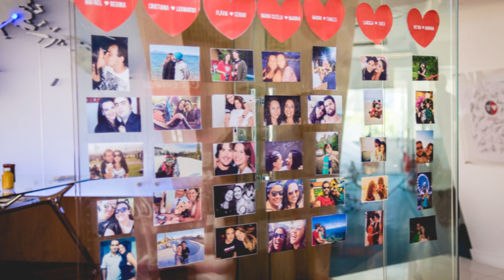Dia dos Namorados | 10 dicas de presentes para namorada e namorado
10 ideias de presentes para Dia dos Namorados 2023

1) Café da manhã
2) Livro pra casal que quer enriquecer juntos
3) Filme romântico
4) Música romântica
5) Jantar à luz de velas
6) A caixa dos cinco sentidos
7) Jogo de sedução
8) Mural ou varal de fotos
9) Coração de Post-It com os motivos de “Porque eu te amo”:
10) Joguinho de perguntas com a tag primeira vez

A) Primeira vez que ouviu falar sobre ela ou ele?
B) Primeira vez que se viram?
C) Primeira vez que conversaram?
D) Primeira vez que se aproximaram?
E) Primeira vez que ela/ele demonstrou interesse em você?
F) Primeira vez que saíram juntos?
G) Primeiro beijo?
H) Como foi o pedido de namoro?
I) Quanto tempo estão juntos?
J) Conte uma história romântica ou engraçada dos dois?

Dia dos namorados tá aí e a gente sempre quer fazer uma programaçãozinha diferente, né? Mas como comemorar o dia dos namorados para casados e com filhos? Muitas vezes não tem a oportunidade de sair por causa das crianças, às vezes por que não têm mesmo com quem deixar. E aí? Como faz? Fica um pouquinho mais difícil, mas mesmo assim dá pra comemorar!  Como eu sei que tem muita gente no mesmo barco que eu, selecionei 10 dicas para comemorar o dia dos namorados para casados e com filhos!

Sair é para os fracos, né? Quero ver é fazer programação dentro da casa de sempre e impressionar! Porque depois que as crianças dormem, papai e mamãe fazem a festa!